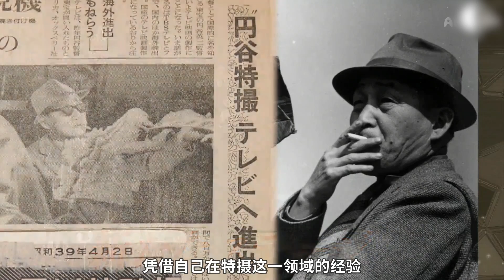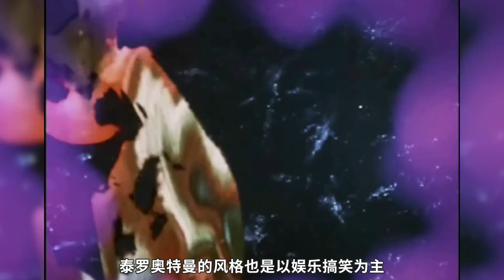你也可以看到奥特之星，奥特曼的几经沉浮 昭和篇【ACG异闻录40上】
昭和系奥特曼中你最喜欢哪一部呢？